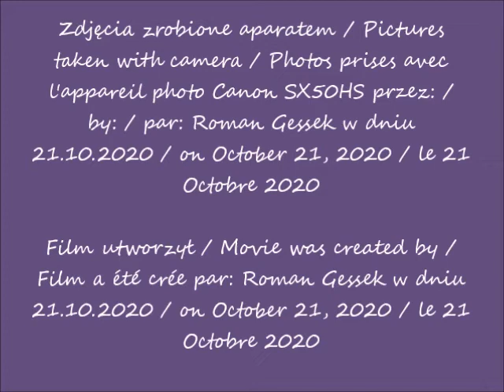2020 10 21 Warszawa Warszawski HUB wewnątrz cz 2 po 10 15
Warszawski HUB (wewnątrz) / The Warsaw HUB (inside) / Le HUB de Varsovie (à l'intérieur)
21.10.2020 po / after / après 10.15